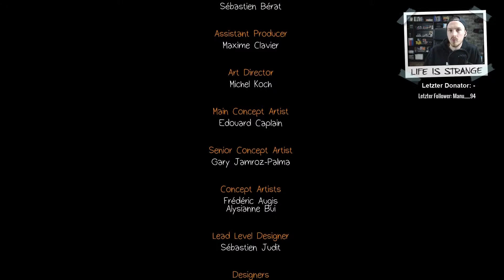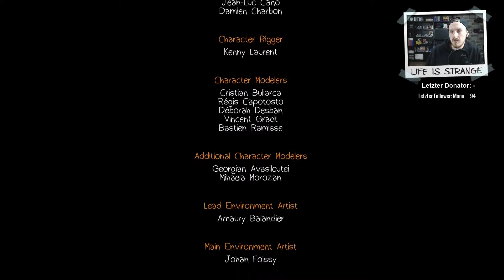Life Is Strange - #08 Ein Sturm zieht auf [Episode 1] | Let's Play Live | Deutsch | German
Let's Play Life Is Strange weiter gucken

Das tut dir nicht weh und motiviert mich. Danke. :)

Für dich ist der Einkauf mit keinen weiteren Kosten oder Aufwand verbunden. Ich bedanke mich herzlich für deinen Support.